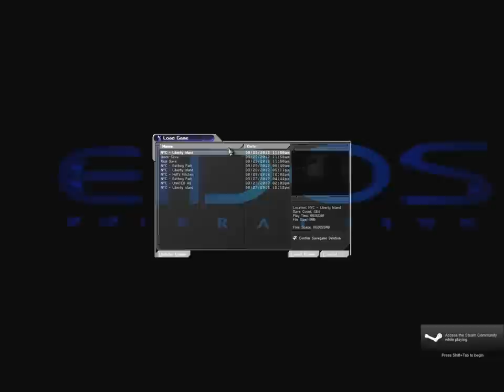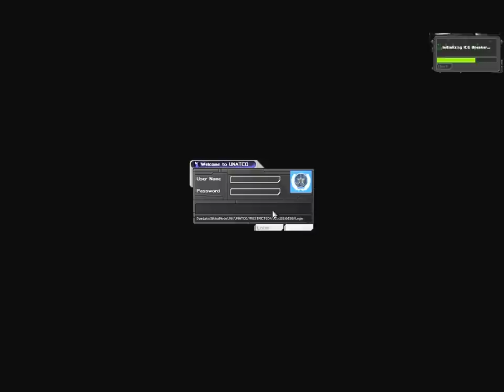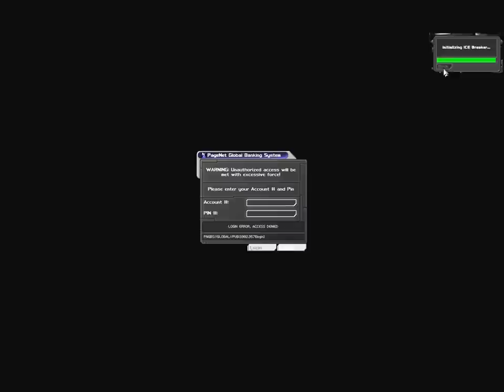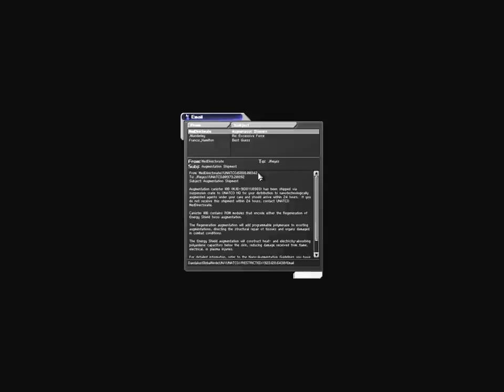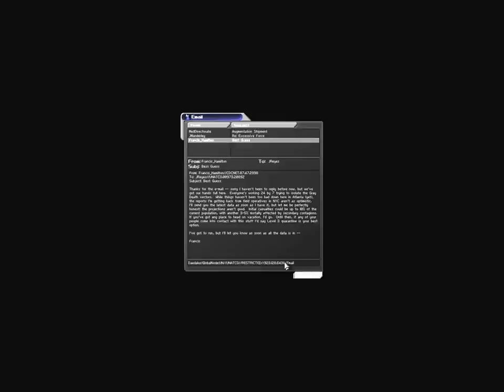Let's Play Deus Ex 9: UNATCO HQ Third Visit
The last time we're welcome in UNATCO HQ.